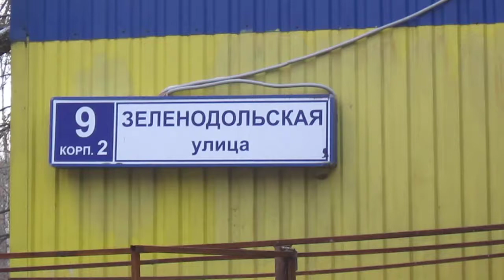Зеленодольская ул,д9 корп 2 дата 01.11.2012.MOV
метро Рязанский проспект, второй день съемок - 01 ноября 2012 года: содержимое палатки "мороженое" все то же: пиво, сигареты и т.п., о мороженом-на фиговом листочке у окошка, продавщицу сменили на блондинку.